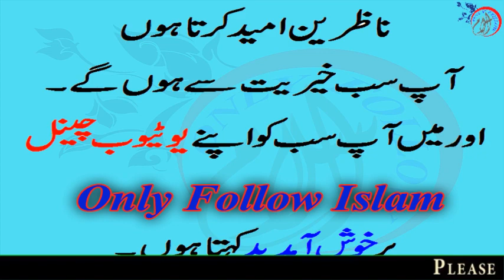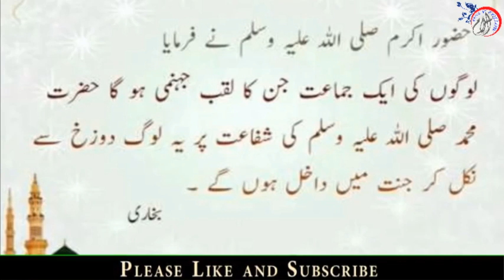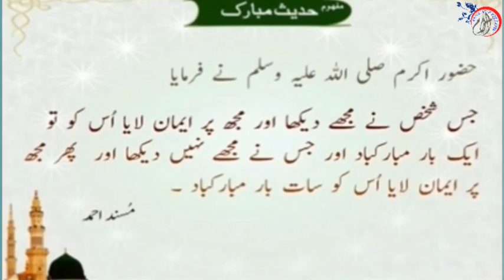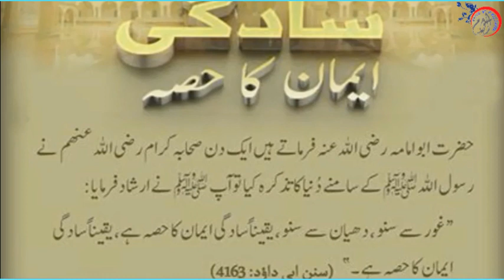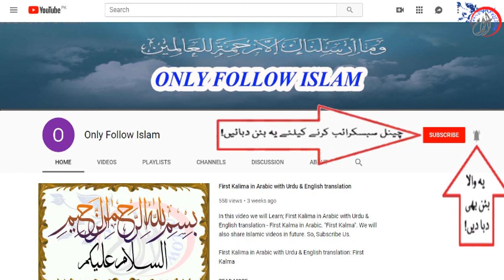03 - Ahadees e Mubaraka “ﷺ” !! Hadees e mubarka !! || in Urdu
In this video One of the hadees of Hazrat Mohammad (SAWW) has showed to you with urdy meaning "hadees in urdu".
03 - Ahadees e Mubaraka “ﷺ” !! Hadees e mubarka !! || in Urdu
Hadees e Nabvi - Hadees e mubarka - Hazrat muhammad (SAW) ki Hadees mubarak